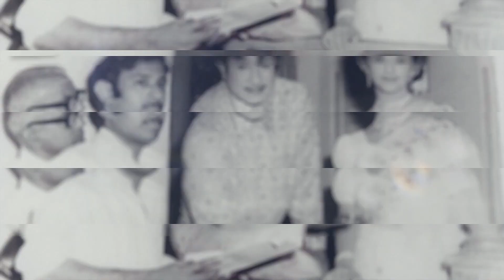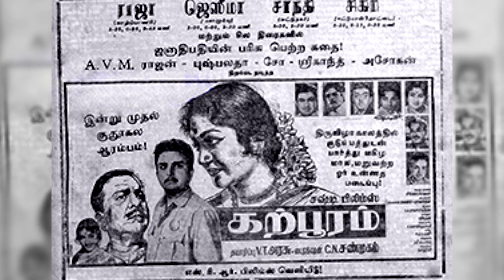ஒரு நாடகத்துக்கு சம்பளம் 10 ரூபாய்! Writer Karaikudi Narayanan's Cinema Experience | Episode - 2